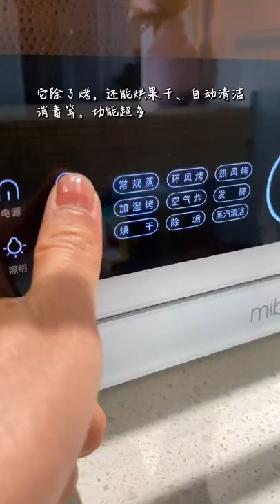Exploring Street Food @Happy Walking Tour on Water Festival in Koh Pich Phnom Penh City 2021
cooking fever
cooking filet mignon, cooking frozen salmon
cooking frozen shrimp
cooking fish
cooking gloves
cooking gauntlets osrs, cooking girl
cooking gifts
cooking halibut
cooking ham
j&h cooking
4-h cooking 101 recipes
h&t cooking
4-h cooking 101 project manual
4-h cooking 201 recipes
cooking ideas
cooking in animal crossing
cooking images
icooking nj
icookingstore
icooking hot pot east hanover
cooking suite
cooking jobs
cooking jokes
cooking jackfruit
j cooking words
jcooking odyssey
cooking kale
cooking knives
cooking knife
cooking kielbasa